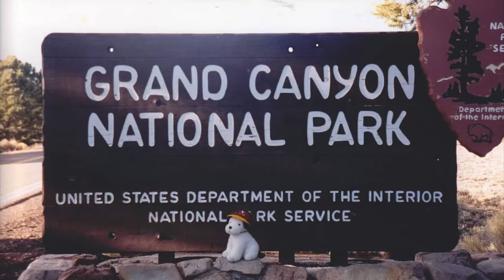The Travels of Marvin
Our stuffed mascot, Marvin J Wallace, has traveled the world with us.